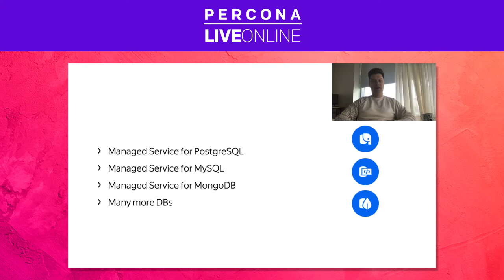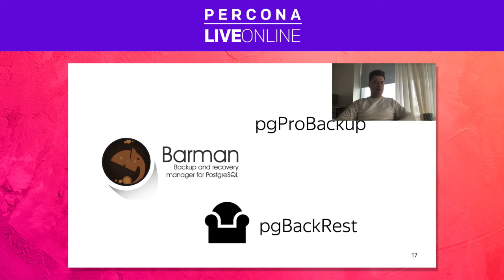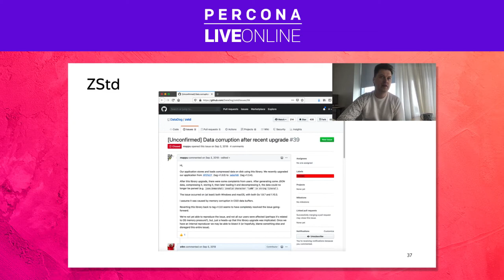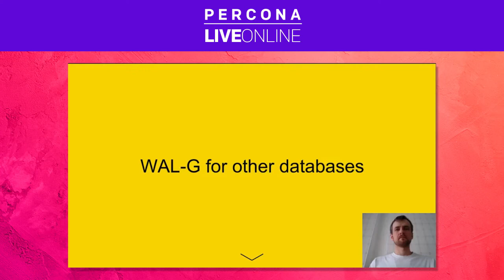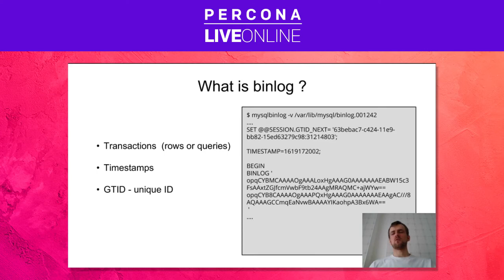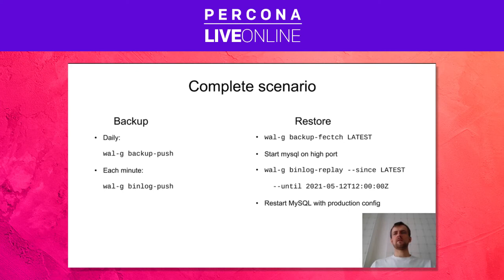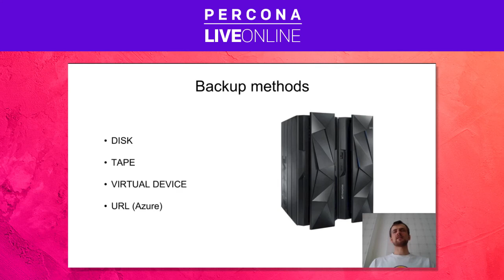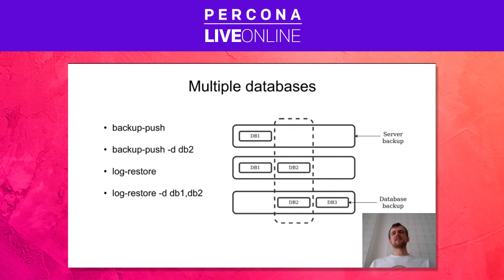Andrey Borodin and Dmitry Smal - Yandex - Unified Point in Time Recovery in the Cloud - Percona Live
Meet WAL-G - disaster recovery tool for PostgreSQL, MySQL, MS SQL, MongoDB and other databases. WAL-G was designed for cloud deployments of PostgreSQL HA clusters. But its approach scaled well not only for petabytes of data and thousands of PG instances, but for various database engines as well.

In this talk, we will present architecture of point in time recovery with WAL-G, common points, and differences of many OLTP databases wrt online backup and changed data capture.

WAL-G is free and open source, led by community of developers.

You can find more information about OpenSource Databases and Percona Database Events in these links 👇👇👇